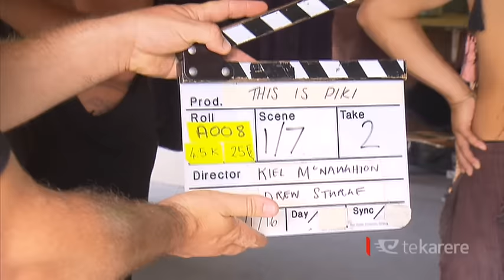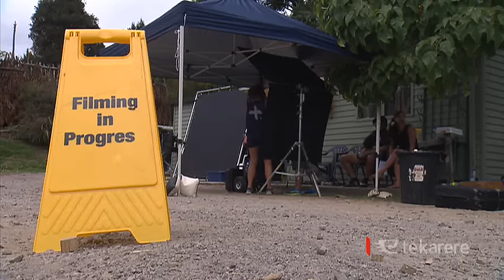This is Piki: Behind the scenes to new Māori drama series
A new Māori drama series is currently being filmed in Rotorua. Kereama Wright went behind the scenes to This is Piki and met some of the cast and crew.